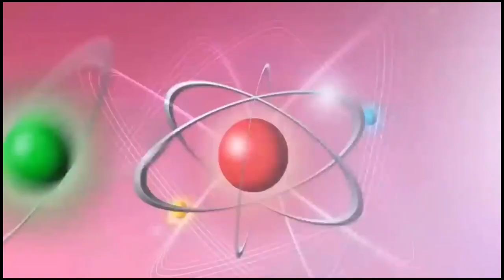Big Bang Theory Cast Then and Now || What are they doing now || Beloved Television series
All Rights to Warner Bros. Television & CBS!
Spread Love
Spread Happiness
The Big Bang Theory is a popular American television sitcom that aired from 2007 to 2019. Here are some key facts about the TV series:

Premise: The Big Bang Theory revolves around the lives of four socially awkward and highly intelligent scientists, Leonard Hofstadter (played by Johnny Galecki) and Sheldon Cooper (played by Jim Parsons), along with their friends Howard Wolowitz (played by Simon Helberg) and Raj Koothrappali (played by Kunal Nayyar). Their lives take an interesting turn when a beautiful and outgoing aspiring actress, Penny (played by Kaley Cuoco), moves into the apartment across the hall.

Characters: The main characters are known for their distinct personalities and quirks. Leonard is the most socially adept among the group, while Sheldon is highly intelligent but socially inept, often displaying obsessive-compulsive tendencies. Howard is an aerospace engineer with a love for science fiction, and Raj struggles with selective mutism around women.

Humor and Pop Culture References: The show is known for its humor, often using witty dialogue, wordplay, and references to various aspects of geek culture, including comic books, video games, science fiction, and scientific theories.

Longevity and Success: The Big Bang Theory became one of the most popular sitcoms on television, running for 12 seasons and a total of 279 episodes. It gained a massive fan base and received numerous awards, including several Primetime Emmy Awards.

Cultural Impact: The show played a significant role in bringing geek culture into the mainstream and popularizing scientific concepts. It also inspired spin-offs like "Young Sheldon," which focuses on the childhood of Sheldon Cooper.

Guest Appearances: The Big Bang Theory featured several notable guest appearances throughout its run, including renowned scientists such as Stephen Hawking and Neil deGrasse Tyson, as well as celebrities from various fields.

Relationships and Character Development: The series explores the romantic relationships and personal growth of the main characters. Notable relationships include Leonard and Penny's on-again, off-again romance, Howard's marriage to Bernadette (played by Melissa Rauch), and Sheldon's evolving relationship with Amy Farrah Fowler (played by Mayim Bialik).

Series Finale: The final episode of The Big Bang Theory aired on May 16, 2019, bringing the show to a close. It provided closure to the characters' storylines and concluded the series on an emotional note.

The Big Bang Theory achieved immense popularity for its blend of comedy, relatable characters, and portrayal of nerd culture, making it a beloved television series for many viewers.